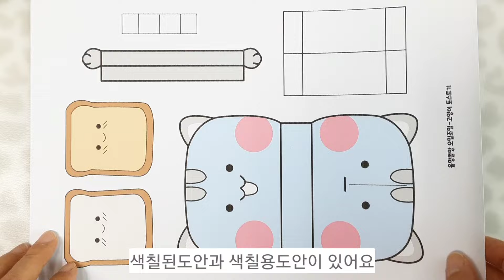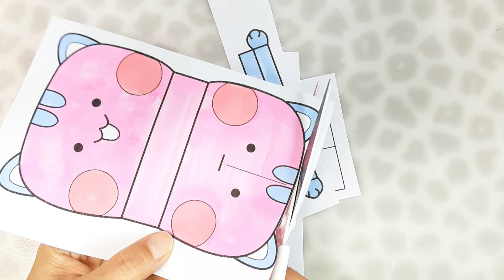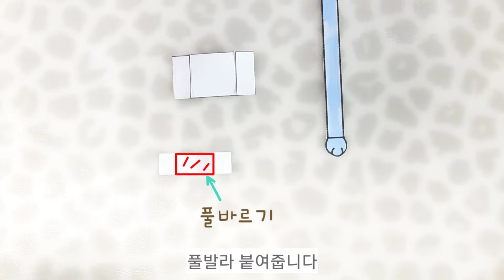[🔮무료도안] 🐱고양이 🍞식빵 토스트기 만들기Cat Bread Toaster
귀여운 고양이 식빵 토스트기를 만들었어요.
Cat Bread Toaster

무료도안 다운받기
올망졸망 오밀조밀 네이버 블로그에 있어요.
위에 링크로 들어가시면 도안을 다운받으실수 있어요.
도안 상업적 이용금지/2차수정금지